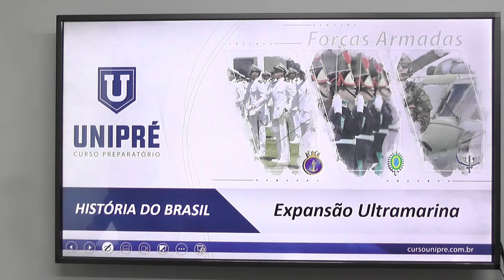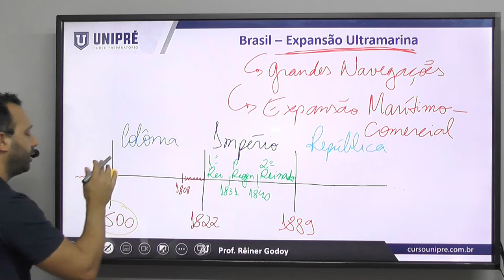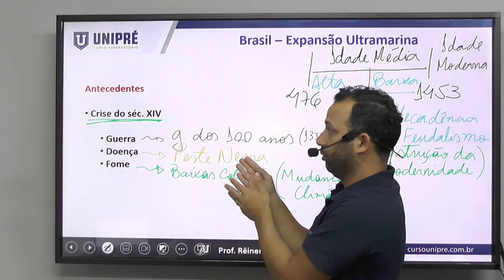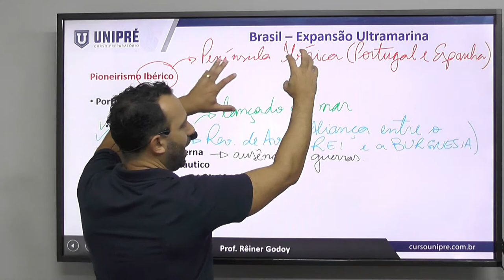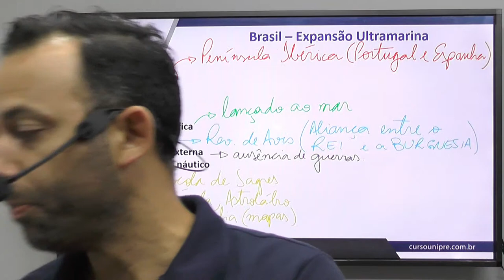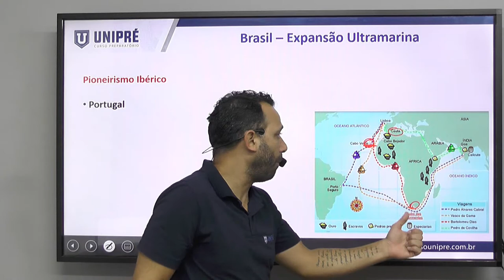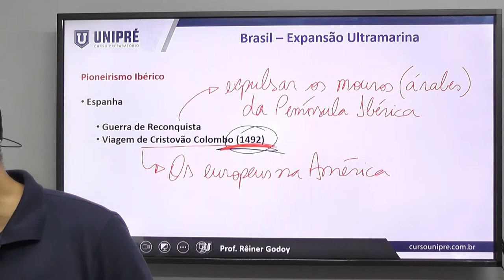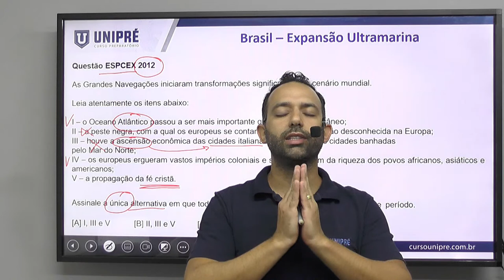Aula 01 - História do Brasil - Expansão Ultramarina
🔰 Prof. Rêiner Godoy
🔰 Assunto: Expansão Ultramarina
🔰 Objetivo: Preparatório para o concurso militares. EsPCEx, ESA, AFA, EEAR, EPCAr, EFOMM, FN, etc

🔴 Após assistir a aula explicativa o aluno matriculado no curso deverá fazer os exercícios disponíveis na plataforma do curso.

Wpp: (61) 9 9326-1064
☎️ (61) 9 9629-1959